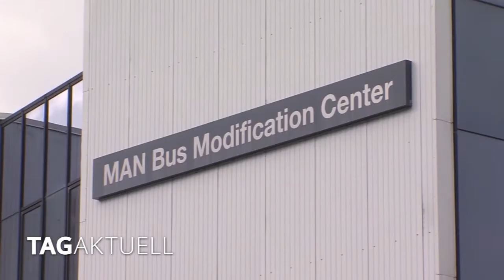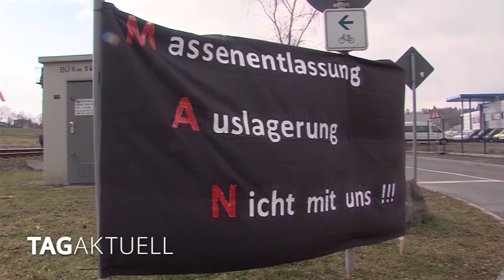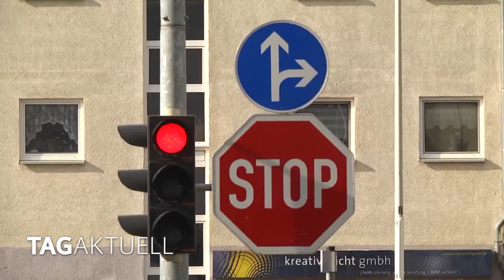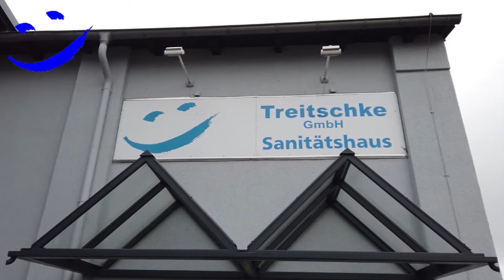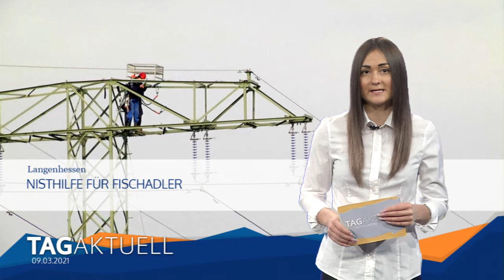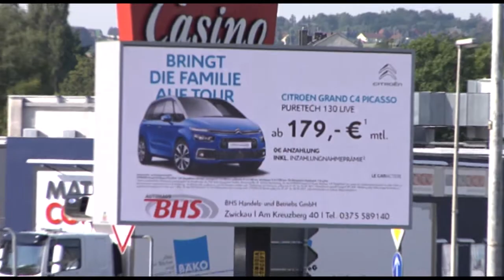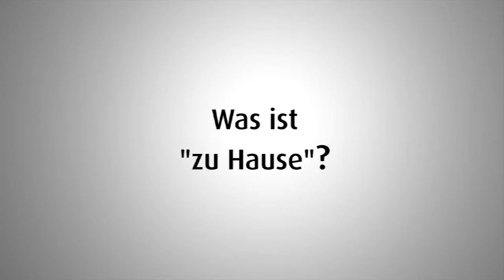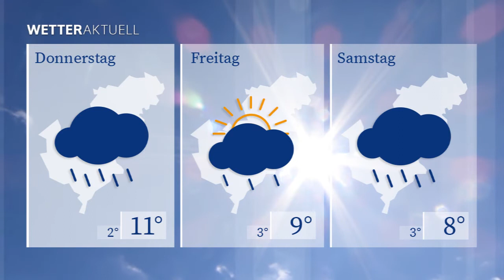TAGaktuell vom 09.03.2021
- MAN Plauen ist gerettet
- Frühlings-und Ostermarkt abgesagt
- Steuerung an Ampelanlage Planitzer Straße wird erneuert
- Schwerer Verkehrsunfall in Lengenfeld
- Nisthilfe für Fischadler